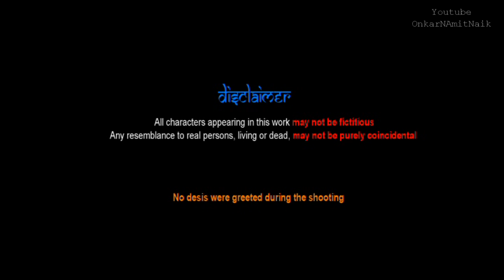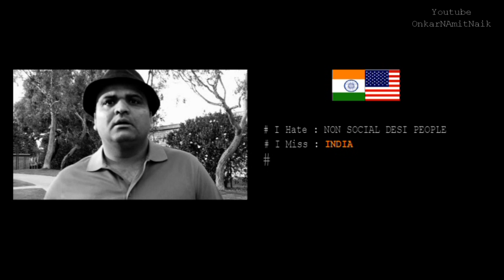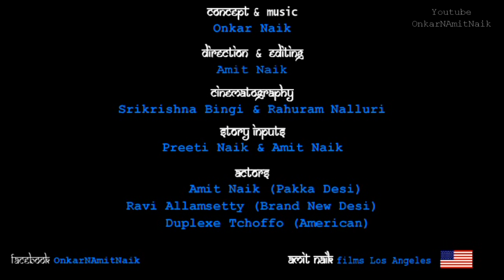Comedy Short Film : Desi Ki Taisi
A Comedy Short Film on Desis In Foreign
Plot - Results of Desicm!  Written/Directed - Amit Naik Co-Writer - Preeti Naik Music- Onkar Naik Camera – Srikrishna Bingi/Ravi Allamsetty Actors - Amit Naik, Duplexe Tchoffo ,  Ravi Allamsetty